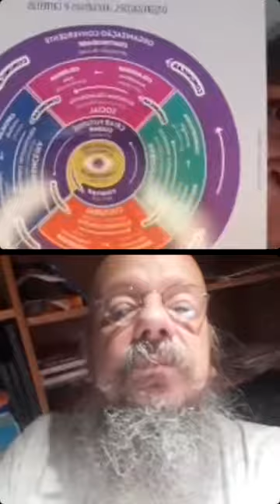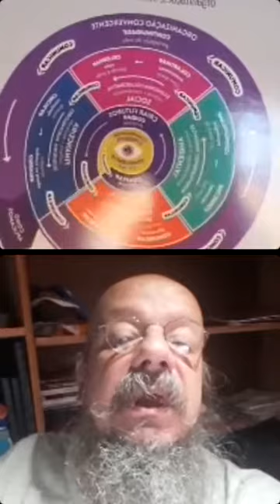Nutrindo a confiança nos futuros desejáveis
Será que dá para fazer diferente?
Como faço para viabilizar um futuro que desejo se tudo que eu vejo me dá medo?
Nesta live (Regrann from @mariaclara.quenaopara), Maria Clara Lopes fala sobre a fluxonomia4d, sobre as comunidades de aprendizagemautodirigida e sobre a importância da apreciação e de selecionarmos as fontes de informação e os relacionamentos que nos nutrem na viabilização do sonho. Assista se você quer saber mais sobre comunidades, colaboração, novaseconomias, sustentabilidade.

Este conteúdo faz parte de uma iniciativa de Fluxonomistas (conheça a @fluxonomia4D) de trazer conteúdos relevantes no Dia do Futuro de 2021, que foi ao ar ao vivo em 08 de março de 21.

✅ Quer saber mais sobre o Receitas pra ser feliz ou sobre o Clube do Receitas? Ou saber de cursos e livros incríveis? Em nosso site você encontra tudo